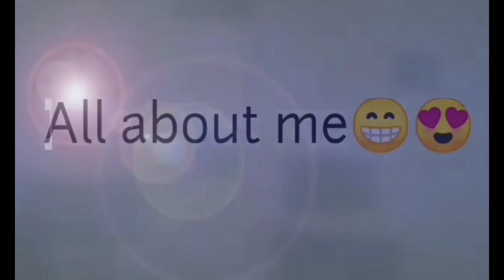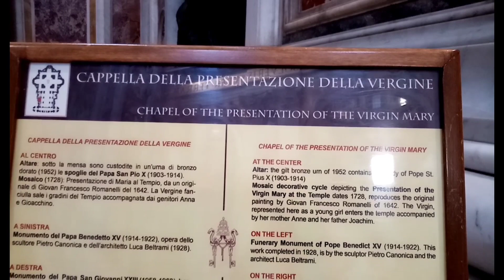Saint Peter Church Vatican City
I choose travel because I want to show the world how beautiful that God's creation. In this vedio you will see inside the Vatican church.